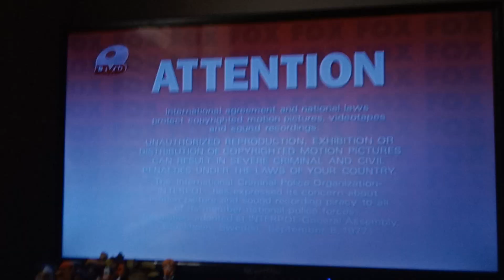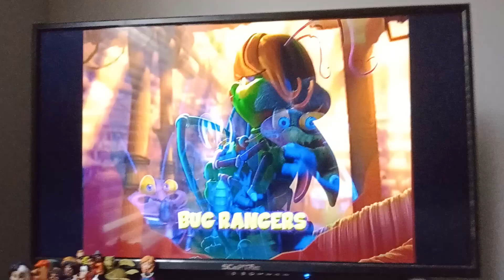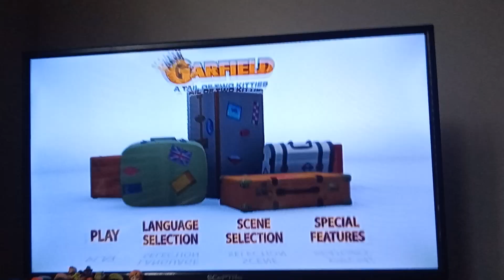Opening to Garfield: a Tail of Two Kitties (2006) DVD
Here's the Order:
1.Fox Attention Screen
2. The Views Expressed
3. MPAA PG Screen
4. Ice Age 2 The Meltdown Trailer
5. Fox Kids Trailer (Little Robots/Bug Rangers/ Strawberry Shortcake/Garfield/Pet Alien)
6.The Care Bears Oopsy Does it Trailer
7. Aspect Ratio Menu
8. DVD Menu